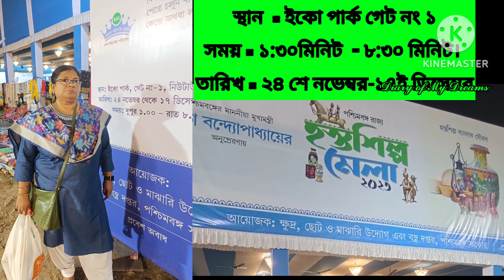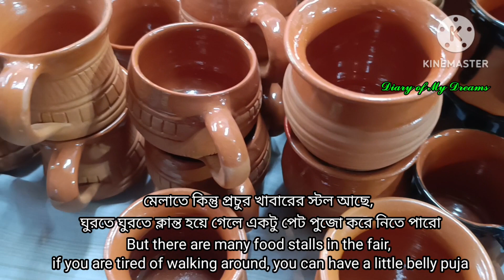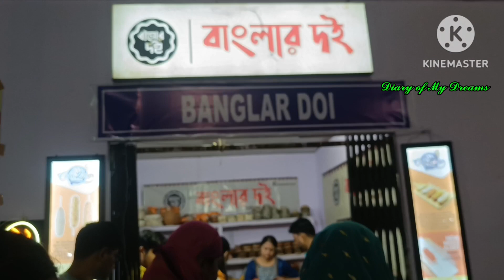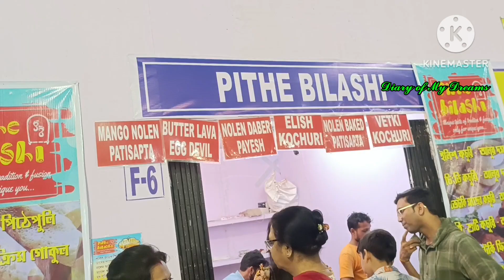ইকোপার্ক হস্তশিল্প মেলা২০২৩/কিকি কিনলাম কত দাম?🥱𝙀𝙘𝙤𝙋𝙖𝙧𝙠 𝙃𝙖𝙣𝙙𝙘𝙧𝙖𝙛𝙩 𝙁𝙖𝙞𝙧 2023@diaryofmydreams.4805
If you any query then comment  in comment box
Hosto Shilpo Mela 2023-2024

কাথাঁ স্টিচের স্টোলের দাম :- ₹৮০০
     কাথাঁর দাম :-₹১৫০০/=
সুতির জ্যাকেটের দাম :-₹৩৫০/=

পশ্চিমবঙ্গ হস্তশিল্প মেলা ২০২৩-২০২৪( West Bengal Handicraft Fair 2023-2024)

হস্তশিল্প মেলা ২০২৩-২০২৪ | Bengal Handicraft Fair 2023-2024 | Hosto Shilpo Mela Eco Park Kolkata

West Bengal Handicraft Fair 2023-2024|হস্তশিল্প মেলা ২০২৩-২০২৪ ইকো পার্ক |Eco park Hosto Shilpo Mela
ইকো পার্ক হস্তশিল্প মেলা ২০২৩/কি কি কিনলাম কত দাম? 🤔🥱𝙀𝙘𝙤 𝙋𝙖𝙧𝙠 𝙃𝙖𝙣𝙙𝙘𝙧𝙖𝙛𝙩 𝙁𝙖𝙞𝙧 2023

হস্ত শিল্প মেলা ২০২৩-২০২৪ | Hosto Shilpo Mela Eco Park Kolkata | Bengal Handicraft Fair 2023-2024

Till then stay safe healthy and happy. EAT HEALTHY AND BE HEALTHY.

hosto shilpo mela eco park kolkata
kolkata hosto shilpo mela 2023
eco park hosto shilpo mela 2023
eco park hosto shilpo mela
bengal handicraft fair 2023-24
হস্তশিল্প মেলা ২০২৩-২৪
kolkata hosto shilpo mela 2023 dates
kolkata handicraft fair
হস্তশিল্প মেলা ২০২৩
হস্তশিল্প মেলা
hastashilpa mela 2023
hosto shilpo mela kolkata
hosto shilpo mela eco park
handicraft fair

West Bengal Handicraft Fair 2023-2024|হস্তশিল্প মেলা ২০২৩-২০২৪ ইকো পার্ক |Eco park Hosto Shilpo Mela Tour
Hi,guys today i am sharing the collection of hosto shilpo mela which is organized by west bengal government. The Mela is held at ECO PARK Gate No 1.

হস্তশিল্প মেলা প্রাঙ্গণ|হস্তশিল্প মেলা |হস্তশিল্প মেলা ২০২৩|হস্তশিল্প মেলা ২০২৩-২০২৪ |হস্তশিল্প মেলা কলকাতা ইকো পার্ক ২০২৩-২০২৪ |

Place - Eco Park Kolkata Gate No 1
Date: 24h November to 17th December 2023
Time: 1pm to 8.30pm
Entry: Free
Organized by West Bengal Government

Hosto shilpo mela eco park gate no 1
hosto shilpo mela 2023 in siliguri
hosto shilpo mela 2023 in asansol
krishnanagar hosto shilpo mela
sabola mela
hasto shilpo
mela prangan
indian handicrafts fair 2023
handicrafts mela
,Kolkata hosto shilpo mela,eco park mela ,eco park gate no 1,হস্তশিল্প মেলা ২০২৩,হস্তশিল্প মেলা কলকাতা ইকো পার্ক ২০২৩,হস্তশিল্প মেলা প্রাঙ